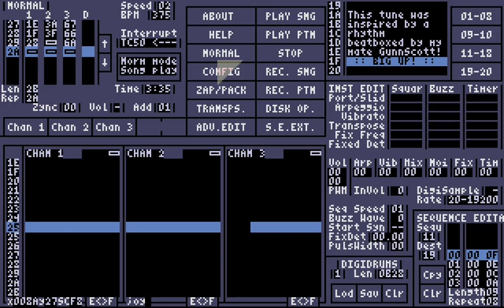🎹 YQN - Altered Bits // Atari ST YM2149 // maxYMiser // Hardware audio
YM2149 entry for Winter Chip XVII on battleofthebits.com.

This tune started as a collab with my mate GunnScott ; he beatboxed a rhythm which I entered in maxYMiser and developed a track from that.

The image comes from STeem but the sound comes from hardware ST.